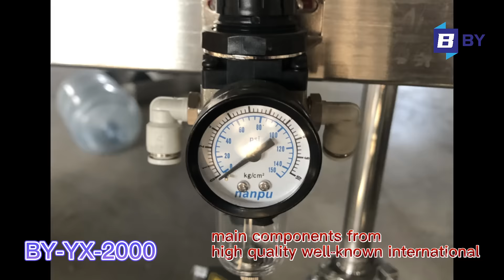5 gallon bottle outside washer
BY-YX-2000  Automatic Bottle External Brush Washing machine
Automatic bottle / barrel exterior brush washing machine is designed for In-Line washing & rinsing the reusable 3 gallon to 5 gallon bottle (10 to 20 Ltr jar) by detergent washing and clean water washing for cleaning outside of the bottle to improve the washing filling capping system of the main machine, it is geared by high grade Nylon brushing system for washing the bottle bottom, bottle body, bottle shoulder part, controlled by PLC control system.
Auto outside bottle washer Introduce
Auto outside bottle washer manufactured by BY machinery. This device is the latest practical product which is developed and manufactured by using the improved assembly line.
The machine is an outside washing device for 5 gallon recycled bottle which is manufactured according to the clients’ requirement. After coming into the market, it is well accepted by water equipment industry from home and abroad.
It is controlled and completed by PLC automatic through precise orientation with little manpower and low working intensity. In order to make the performance of the device more stable, electrical components manufactured elaborately by well-known international brands.